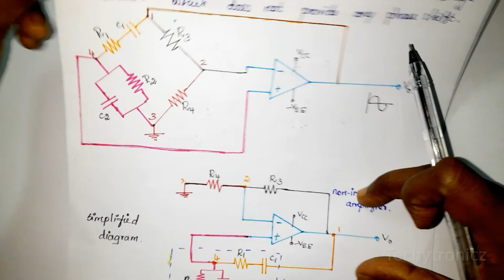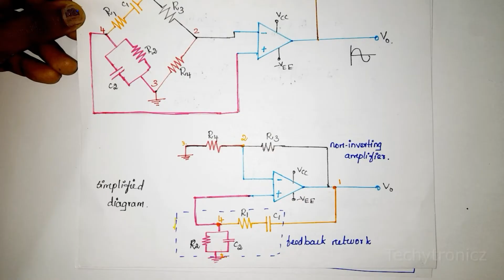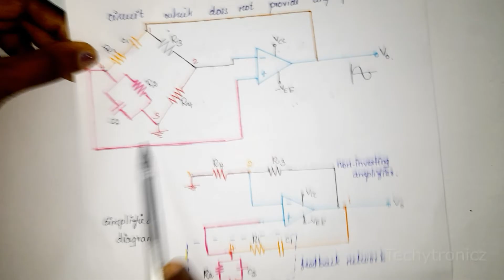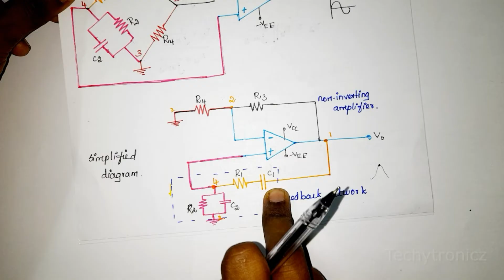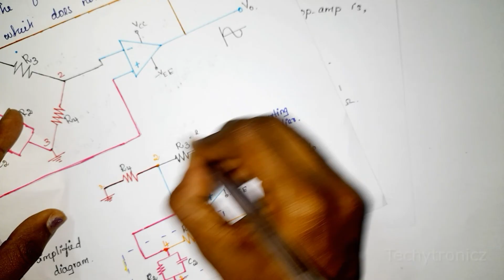Wein Bridge Oscillator Using OP AMP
Wein Bridge Oscillator Using OP AMP in Tamil

LIC

ECE